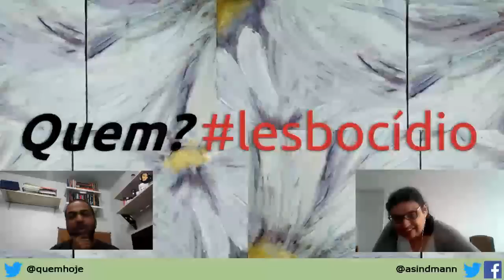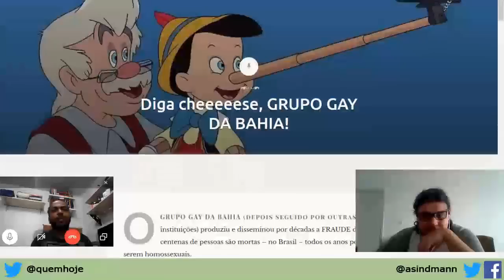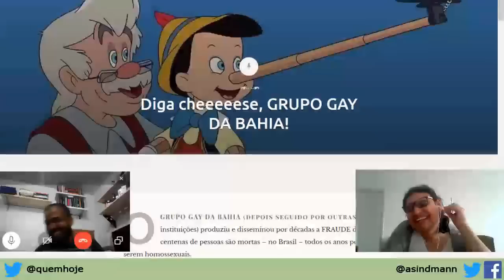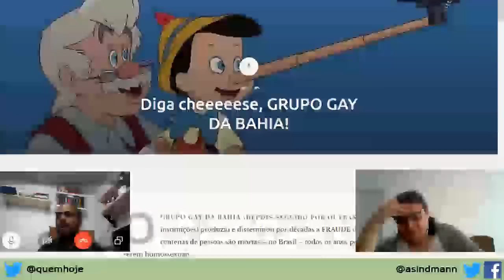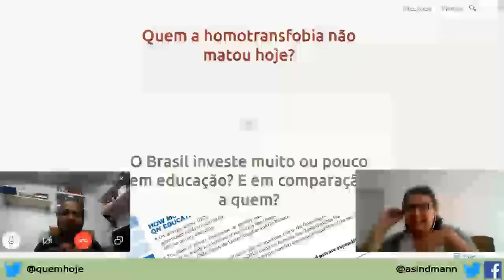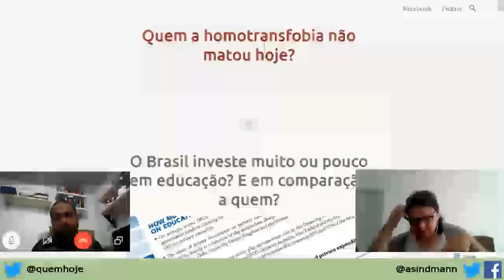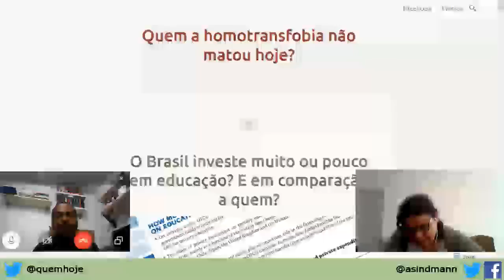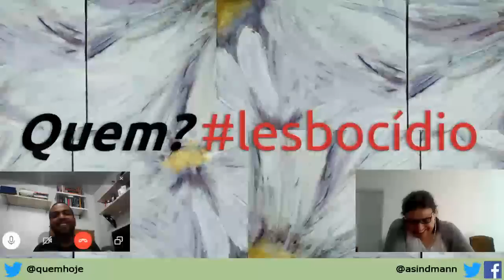Entrevista com Daniel Reynaldo da Quem?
AJUDÊ-NOS A FAZER CONTEÚDOS CADA VEZ MELHORES!

A série de entrevistas do canal recebe desta vez o biólogo Daniel Reynaldo, que estudou dados relativos à mortes LGBTs no país e descobriu que muitos dados foram inflados para criar a impressão de que a taxa de crimes contra estas minorias (dentro das quais esta entrevistadora também se encontra) é maior do que a realidade. Nesta conversa, Reynaldo explica como começou sua pesquisa e as reações das pessoas responsáveis por elas, incluindo um episódio no qual correu riscos de violência na UFRJ.